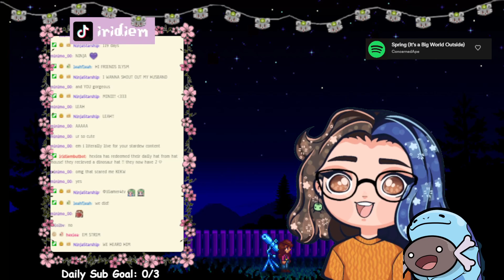checking out SlimeRancher2 || twitch livestream♡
twitch livestream VOD, checking out slime rancher 2!

thank you to Monomi Park for sending me a key!